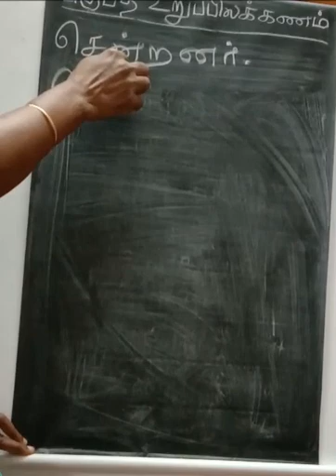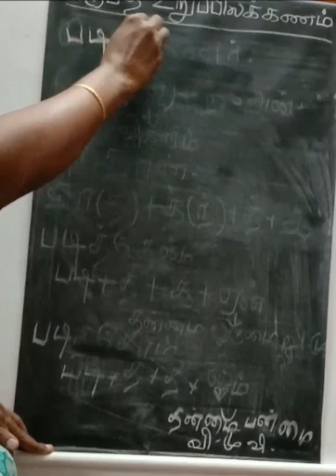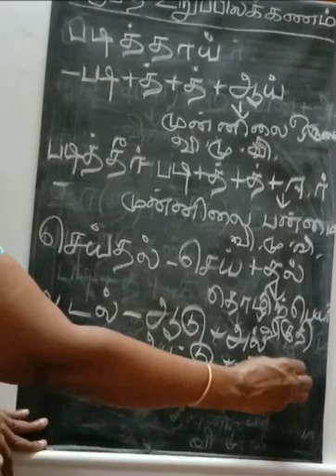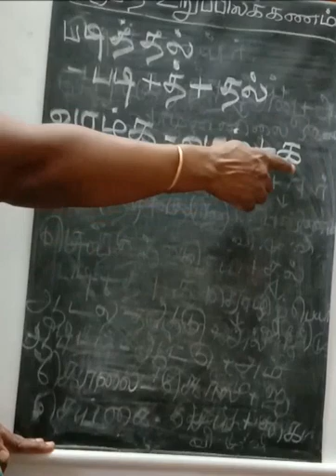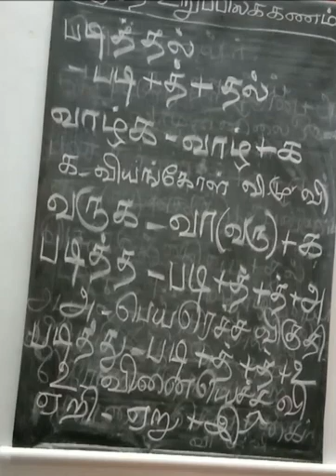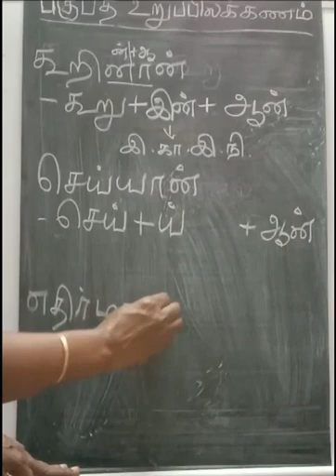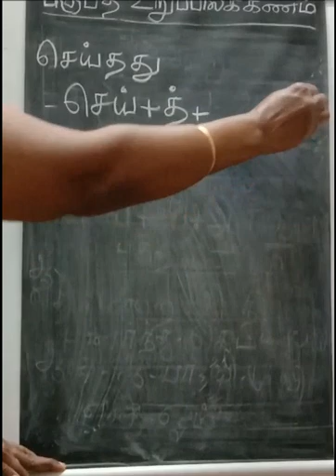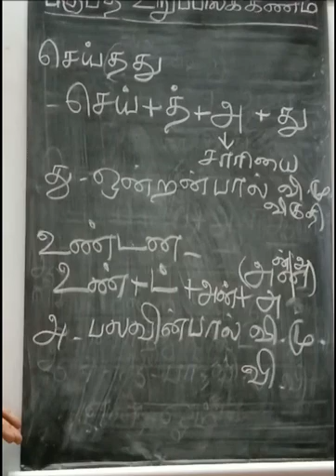எளிய முறையில் பகுபத உறுப்பிலக்கணம் - பகுதி 3